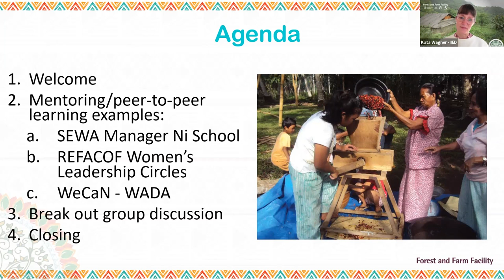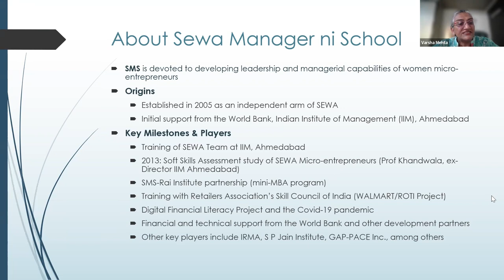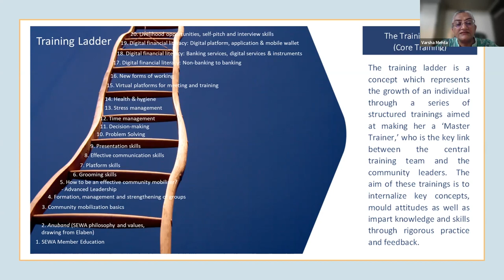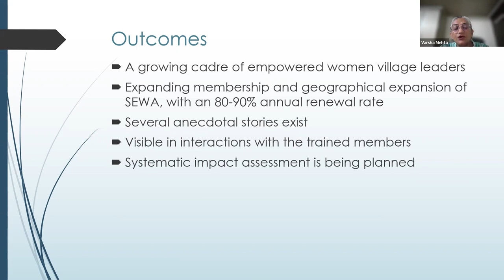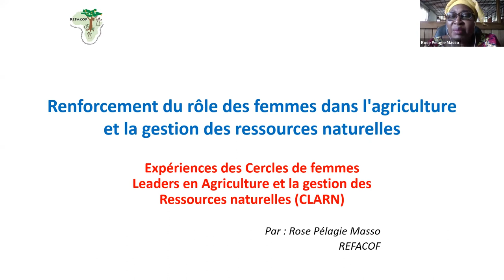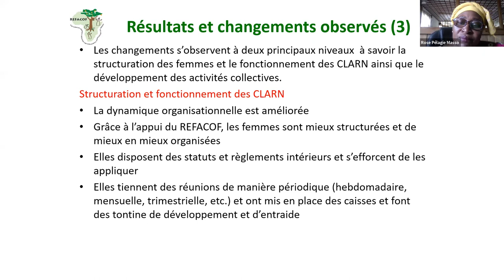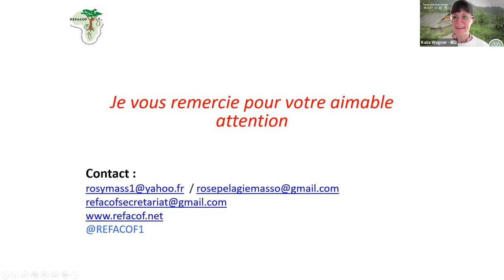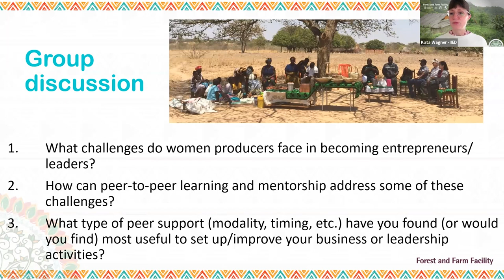Virtual dialogue on women's entrepreneurship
This video shows the first online dialogue on rural women's entrepreneurship led by the International Institute for Environment and Development (IIED) through the Forest and Farm Facility.

The meeting unpacked entrepreneurial and leadership mentoring and peer-to-peer learning as valuable approaches for providing guidance and support, networking opportunities, skill development, confidence building and accountability to self-set goals and commitments for aspiring women entrepreneurs and leaders.